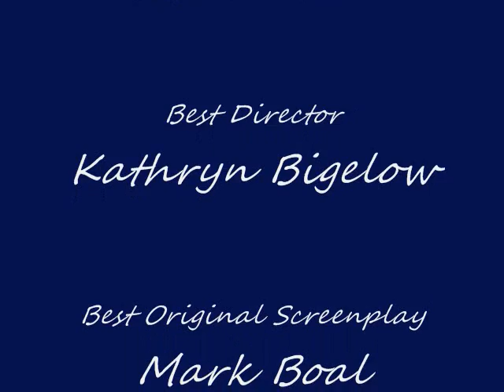LWJ's movie reviews: The Hurt Locker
I review the Academy Award winner for Best Picture